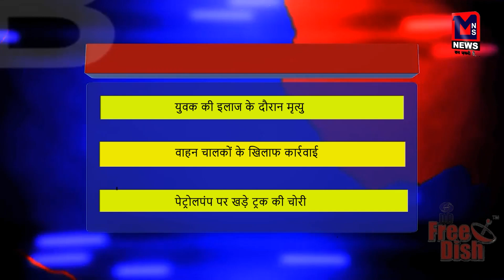tv-युवक की इलाज के दौरान मृत्यु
MNSNEWSLIVE# MNS # MNS NEWS NAGPUR#युवक की इलाज के दौरान मृत्यु#सड़क दुर्घटना में दंपति समेत ३ लोगों की दर्दनाक मौत